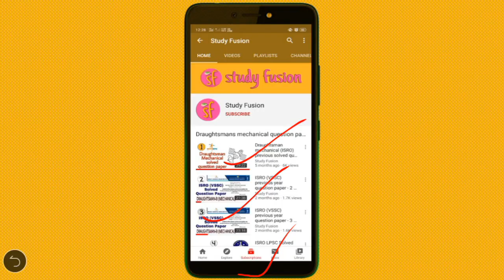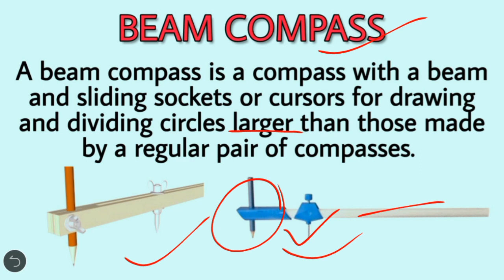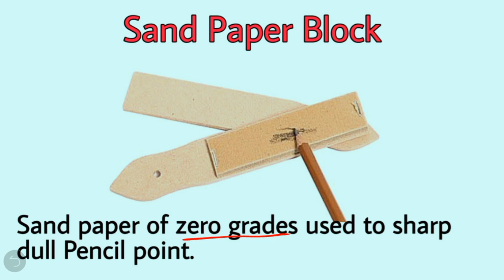INSTRUMENT BOX, BEAM COMPASS, SAND PAPER BLOCK | Drawing Instruments | Engineering Drawing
INSTRUMENT BOX | BEAM COMPASS | SAND PAPER BLOCK | Drawing Instruments | Engineering Drawing | Study Fusion |
Mechanical engineering, Draughtsman mechanical